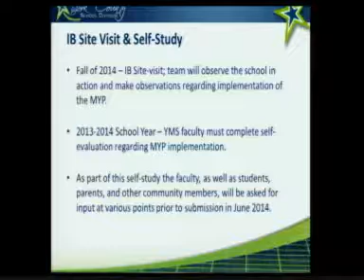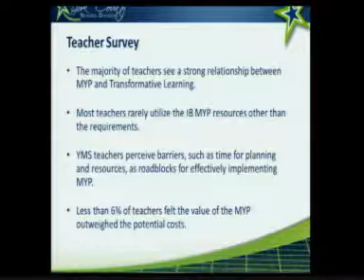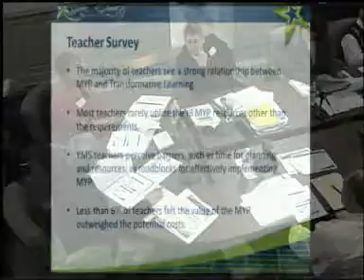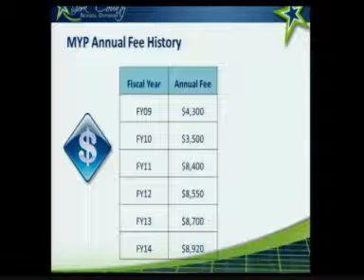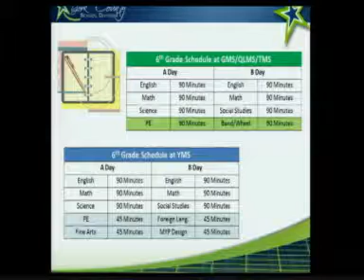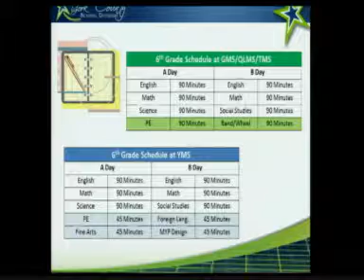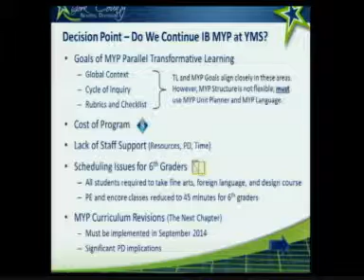YMS Middle Years Programme Update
Update on Yorktown Middle School Middle Years Programme at the January 6, 2014 School Board Work Session.